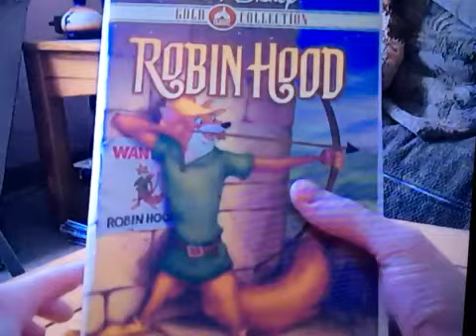Angie Romanov I Have That Vhs 289